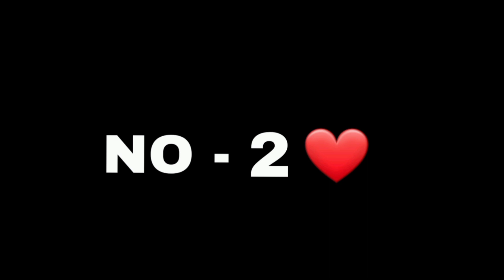HOW TO GET UNLIMITED GOLD COIN IN FREE FIRE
HOW TO GET UNLIMITED GOLD COIN IN FREE FIRE|| NEW WEAPON ROYALE & GOLD ROYALE|| UNLIMITED GOLD COIN
HOW TO GET UNLIMITED GOLD IN FREE FIRE || FREE FIRE ME GOLD KAISE KAMAYE || HOW TO GET GOLD IN FF
UNLIMITED GOLD COIN TRICK | HOW TO COLLECT UNLIMITED GOLD COIN FREE FIRE | FREE FIRE NEW EVENT | FF

HOW TO COLLECT UNLIMITED GOLD COIN IN FREE FIRE | UNLIMITED GOLD COIN TRICKS 2023

How To Increase Gold Daily Limit in Free Fire | Unlimited Gold Coins Free Fire | Gold Free Fire

How To Get Unlimited Gold In Free Fire | How To Increase Gold | How To Collect More Gold In FreeFire
FF max event
new event
FF new event
deveshmmm Gaming
deveshmmm Gaming new event
free fire new weapon royale spin
new weapon royale one spin trick
one spin trick new weapon royale

New event
how to collect unlimited gold in free fire
how to get more gold in free fire
free fire
how to get gold in free fire
how to collect gold in free fire,how to collect gold coins in free fire
how to collect more gold coins in free fire
how to get gold coins in free fire
unlimited gold in free fire
how to get unlimited gold in free fire
how to get unlimited gold coins in free fire
how to collect unlimited gold coin in free fire
how to collect more gold in free fire
How To Get
Unlimited Gold Coin In Free Fire FF max
Trick | Unlimited Gold Coin Kaise Le milega How To Get complete kaise milega free Unlimited Gold
Coin In Free Fire FF max Trick | Unlimited Gold Coin
Kaise Le milega How To Get complete kaise milega free
Unlimited Gold Coin In Free Fire FF max Trick | Unlimited Gold Coin Kaise Le milega
HOW TO COLLECT UNLIMITED GOLD IN FREE FIRE | HOW TO COLLECT GOLD IN FREE FIRE
How To Get Unlimited Diamond Royale Voucher Free Tricks
Diamond Royale Vouchers in Gold Free Fire
GOLD COIN TRICKS FREE FIRE | LOGIC GAMER
UNLIMITED GOLD COIN TRICKS 2022 FREE FIRE 2022 NEW UNLIMITED DIAMOND GLITCH
कोई नही जानता लुट लो - GARENA FREE FIRE
UNLIMITED GOLD COIN TRICK | HOW TO COLLECT UNLIMITED GOLD COIN FREE FIRE | FREE FIRE NEW
EVENT | FF
unlimited gold free fire
unlimited gold in free fire max unlimited gold trick in free fire

Weapon Royale Me Kitna Coins Lagega | Free Fire New Event Today | How to Get Gun Skin FF New Event

weapon royale event free fire weapon royale me kitna coins lagega.

new weapon royale spin trick

new weapon royale

unlimited gold coins kaise milega

gold royale me kitna coins lagega how to get gold royale bundle

new event free fire today upcoming events in free fire

new event in free fire free fire next event

free fire me gold kaise kamaye fire

how to get gold in ff

free fire free gold

how to get coins in free fire

how to get free gold

how to get gold in free fire how to get unlimited gold in free fire

how to collect gold in free fire

how to get free gold in free fire

how to get unlimited gold unlimited gold in free fire

how to get more gold in free fire how to increase gold in free fire

how to earn gold in free fire how to collect unlimited gold in free fire